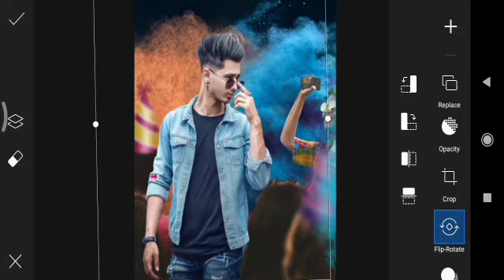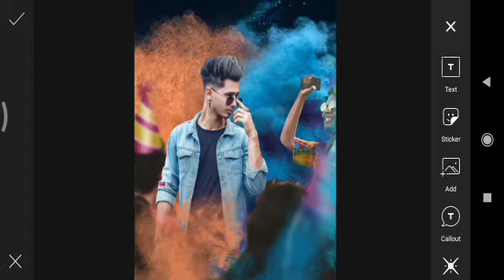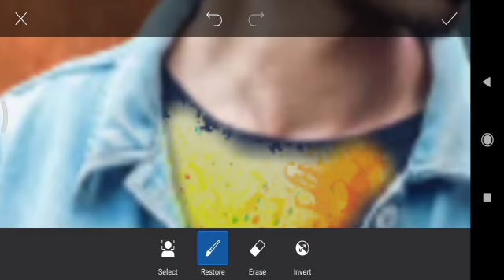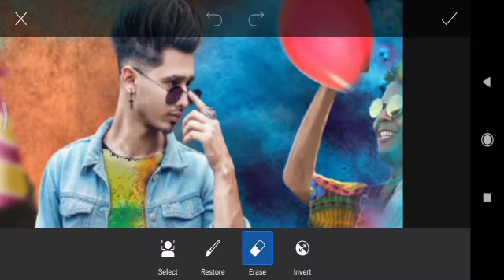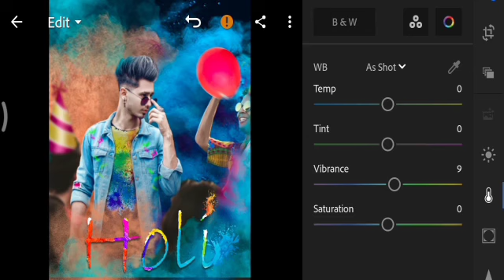Happy Holi Photo Edition // picsart Holi photo editing new style // Rang photo Edition M.J.S Editor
guys Aaj ham log Karne Wale Hain Holi photo editing

video ko step-by-step and Tak Jarur dekhna